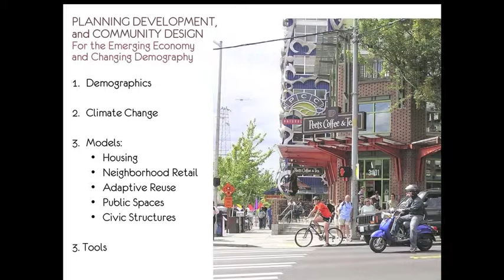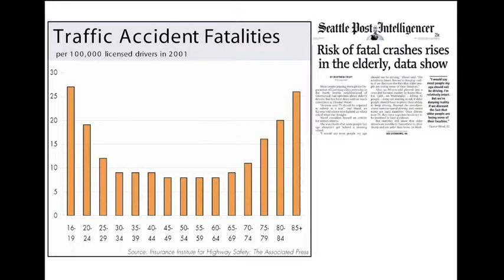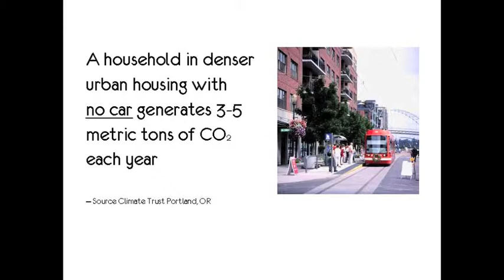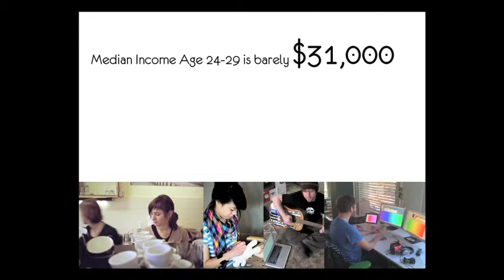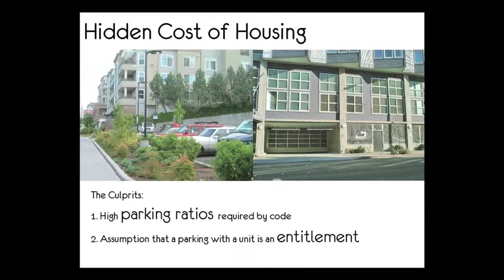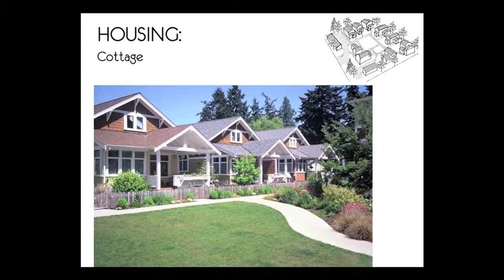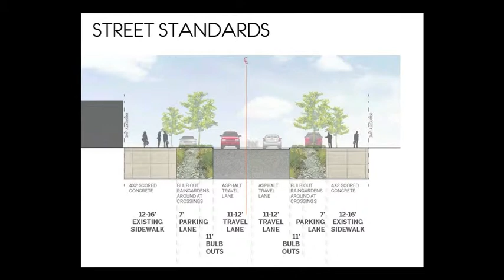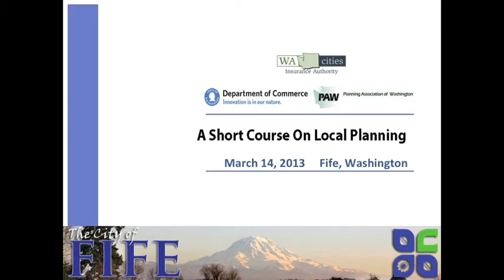A Short Course on Local Planning: Planning Development & Community Design for the Emerging Economy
Short Course on Local Planning for Economic Development
Recorded at Fife Dacca Barn, 03/14/2013
Planning Development and Community Design for the Emerging Economy and Changing Demography